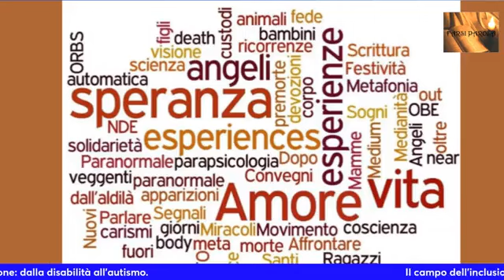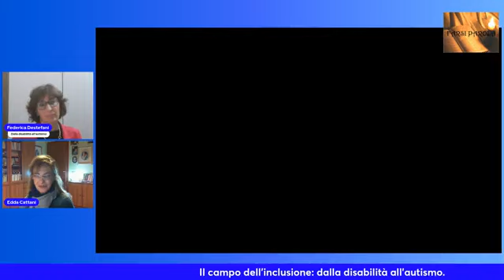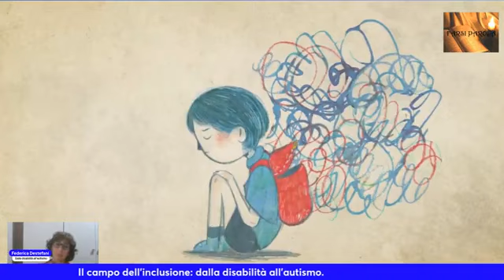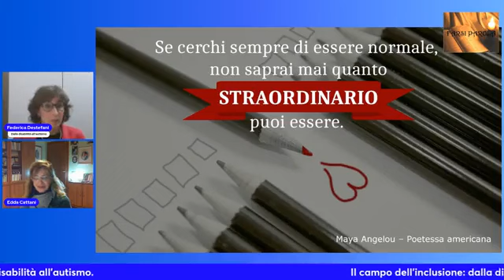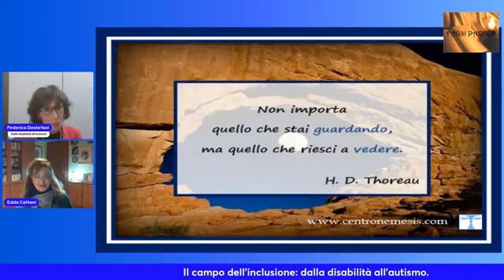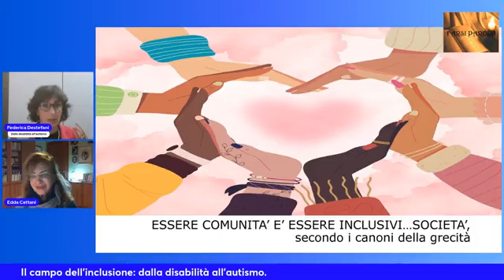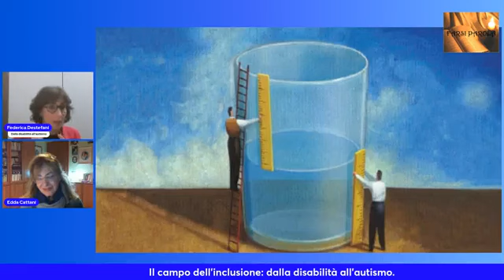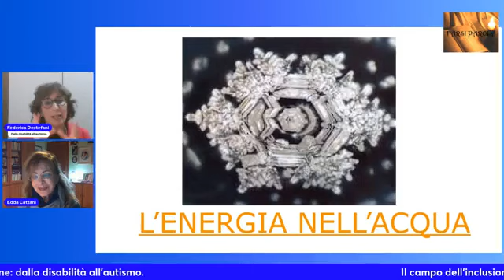07/05/24 Il campo dell'inclusione : dalla disabilità all'autismo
07/05/24 Il campo dell'inclusione : dalla disabilità all'autismo